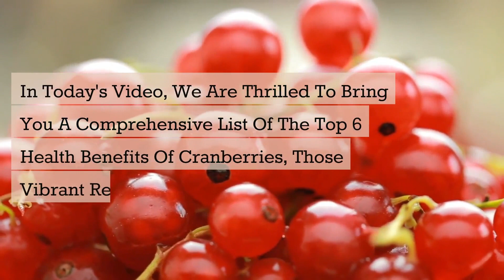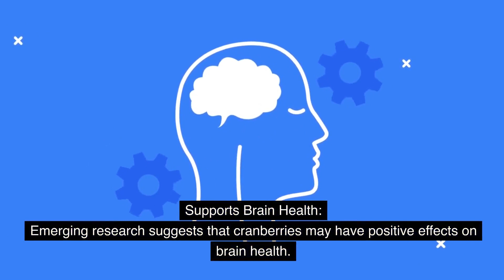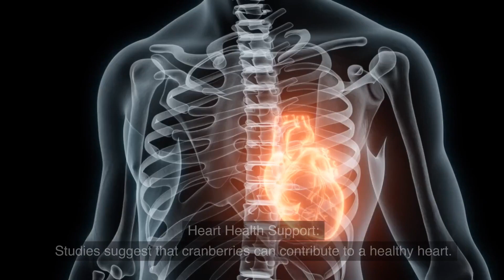The Power of Cranberries | Top 6 Health Benefits of Cranberries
healthengine # The Power of Cranberries Top 6 Health Benefits of Cranberries.
we are thrilled to bring you a comprehensive list of the top 6 health benefits of cranberries, those vibrant red gems bursting with goodness. Get ready to uncover the numerous ways these little berries can enhance your well-being and overall health.